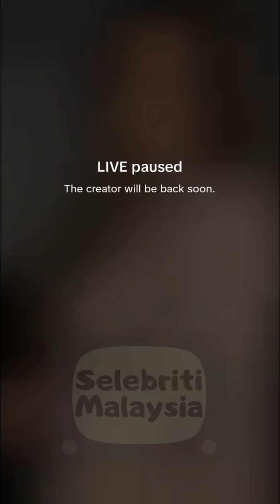Sajat Tak Menangis Makan Kuih Kaswi.. Meraikan Masalah Yang Baru Selesai 👍